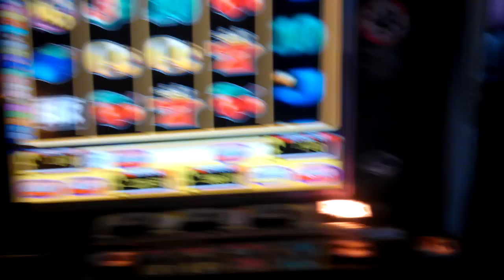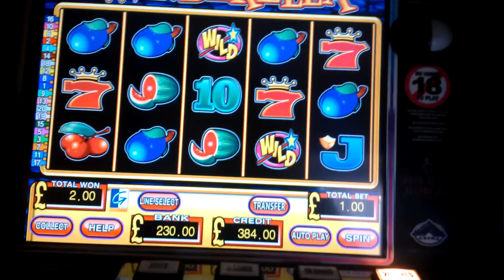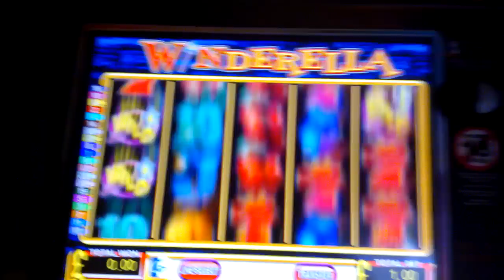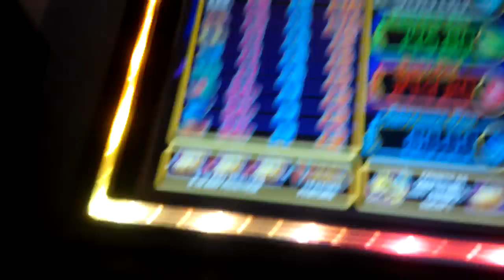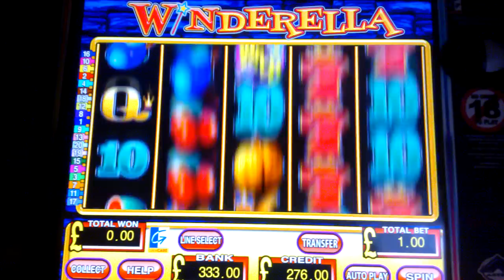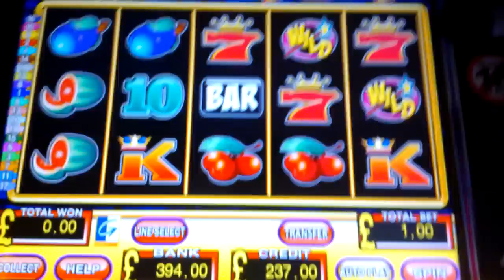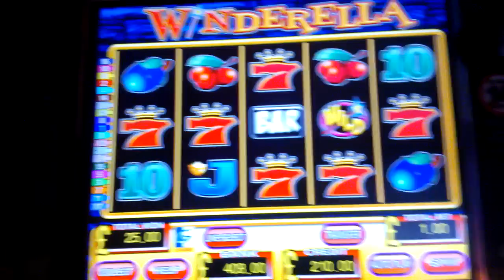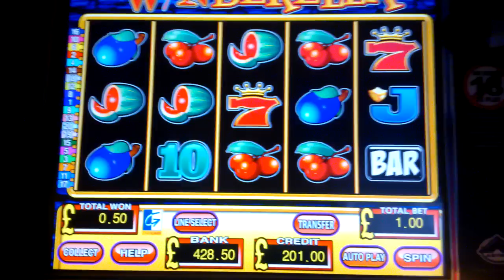(Mega Row Series) £1K Vs Winderella Part 4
Gotta be part 4!